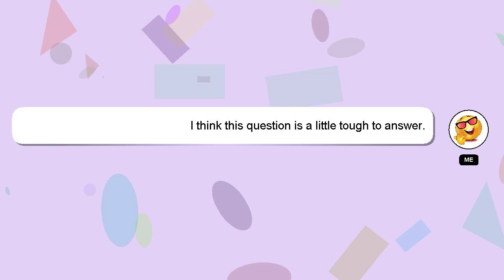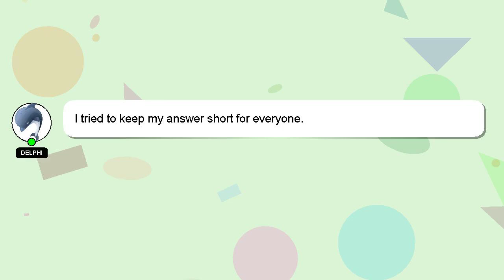C++ : Troubles linking to a static library on windows with CMake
CMake static a library on windows with to C++ Troubles : linking